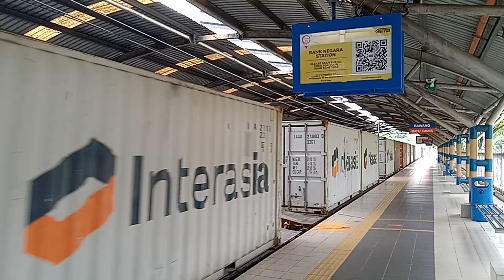23/11/2022 KTM Kargo Interasia Daubel Loko Class 26101,26119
stesen KTM Bank Negara
Rabu 23/11/2022